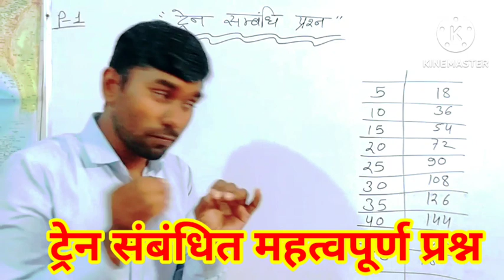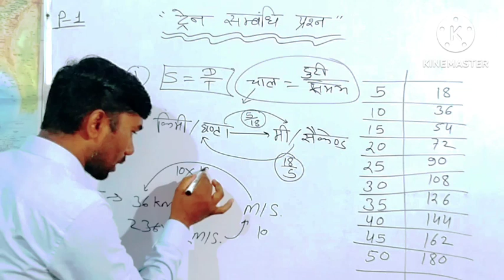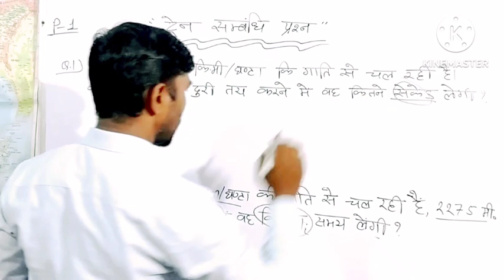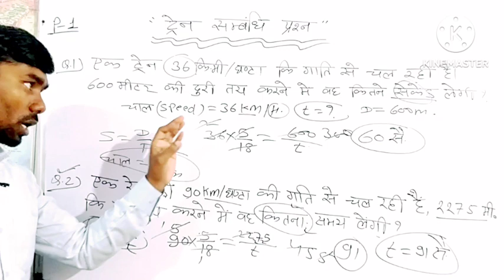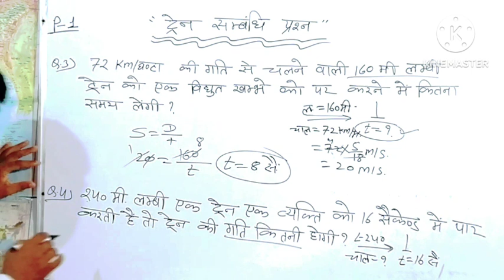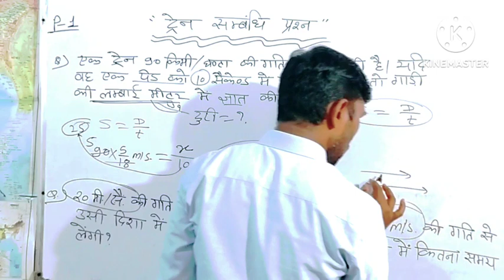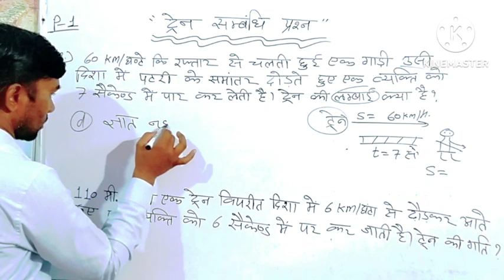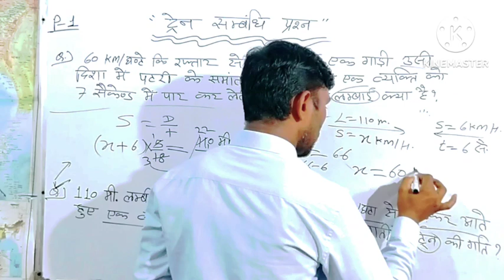ट्रेन संबंधित प्रश्न || Train Related Questions || रेलगाड़ी सम्बंधित प्रश्न || MPSI / mp police maths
About Video :-
What is the formula of train?
speed of train formula
Train speed and distance find Karen
 train and distance formula
 Train speed, time, distance formula
 problems on Trends shortcut tric
ट्रेन का सूत्र क्या है?
Train questions with solutions
Train Related questions Class 10
What is a train in math?
How do you solve train questions?
What is the distance formula for a train?